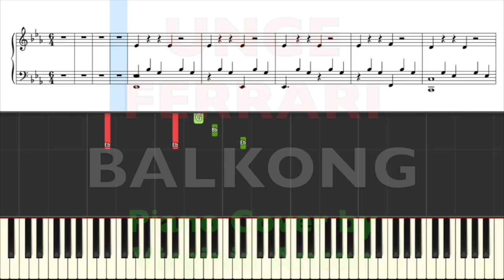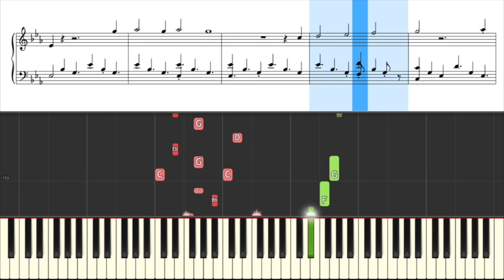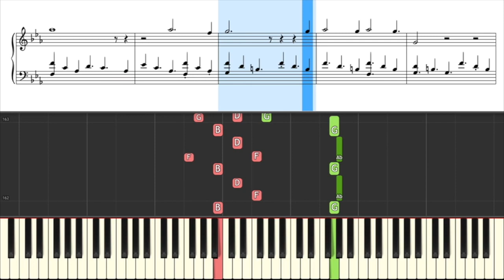Balkong Unge Ferrari Piano Tutorial Instrumental Cover